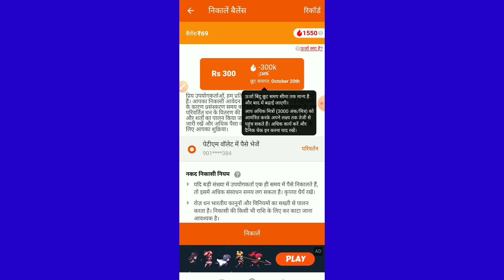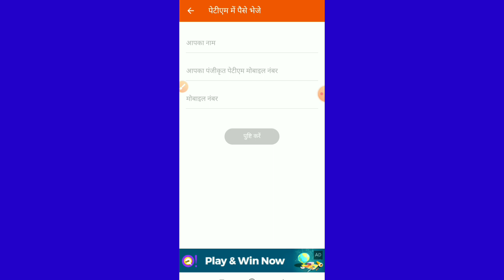Rojdhan aap ka paisa kaise nikale यदि आपके पास पेटीएम बैंक अकाउंट नहीं हो तो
Rojdhan aap ka paisa kaise nikale यदि आपके पास पेटीएम बैंक अकाउंट नहीं हो तोRojdhan aap se paise kaise nikale

Rojdhan aap se paise kaise nikale o bhi bina pyatm ya bank account ke

Rojdhan aap ka paise kaise nikale

Aaj ka is video me rojdhan aap se paise kaise nikale o bhi bina pyatm ya bank account ka iske bare me jankari diya hu aasa karta hu ye video pasand aaya hoga thank you so much👇👇👇👇

My👇👇👇 channel

Name

. My👇👇 channel

Flipkart